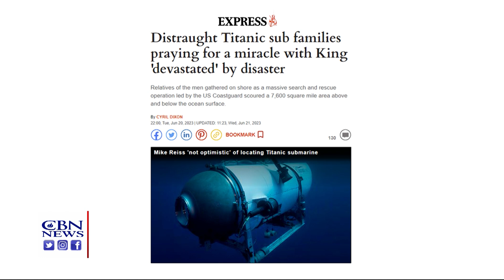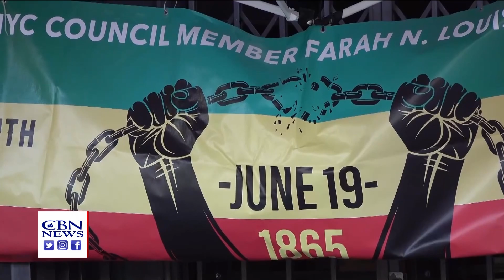Time Is Running Out in the Search for the Missing Titanic Tourist Sub | Faith Nation June 21, 2023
The Hunt for the Missing Tourist Sub Comes Down to the Wire. Republicans Cry Foul Over the DOJ’s Deal With the President’s Son. All This, and More, on Faith Nation.